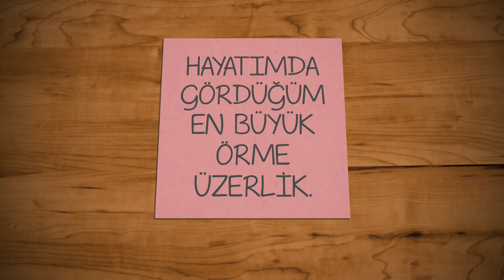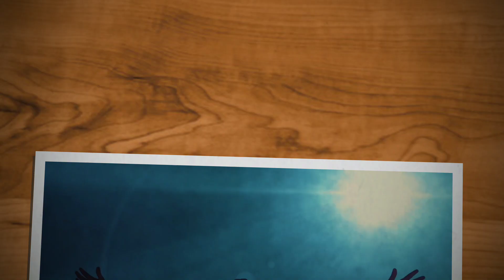HAYATIMDA GÖRDÜĞÜM EN BÜYÜK ÜZERLİK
HAYATIMDA GÖRDÜĞÜM EN BÜYÜK ÖRME ÜZERLİK .

Mirtalip Yalçın Prodocution